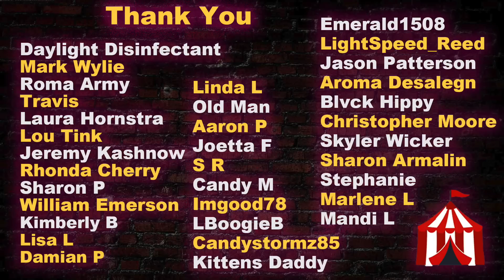Hotboii's Boy INTERROGATION of Vanshawn Sands - Police Interview in Orlando, Florida Gang Related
Police interview Vanshawn Sands of 438 good friend of Hotboii. Baby J and friends from AFNF did a drive by shooting on Mr Sands but Mr Sands returned fire in self defense. This interrogation of Vanshawn happens on scene in front of his house and is an audio only experience. Turn notifications ON!

This is an educational true crime documentary featuring a police interview video with a survivor of a drive by who happens to be buddies with rapper Hotboii in Orlando, Fl.  This is an educational program provided by Florida via public records for public viewing. This is for a learning experience for psychology reasons.